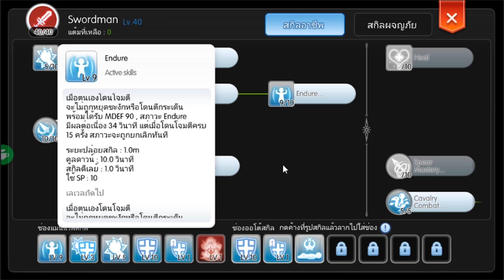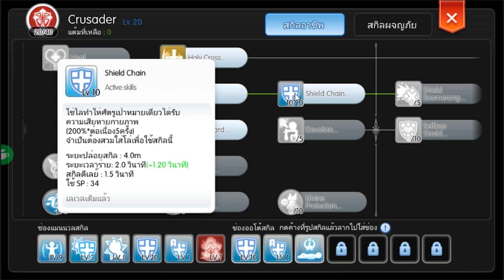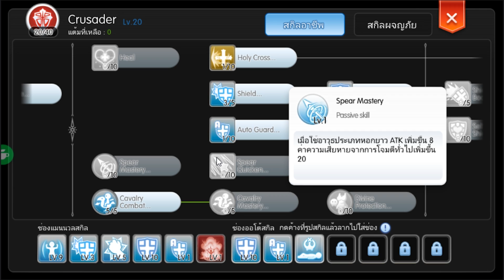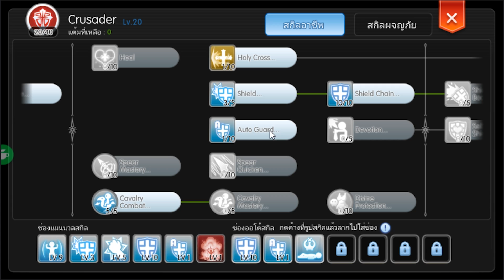“Crusader” ครูเซเดอร์ สายโล่ ทุบด้วยโล่ | Ragnarok M Eternal Love EP12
เกมส์นี้ต้องการพื้นที่ 4.5GB
คลาส2 6อาชีพกับ 13สายที่มือใหม่ต้องรู้ | Ragnarok M Eternal Love
วิธีการเปลี่ยนอาชีพ คลาส 1 ทุกอาชีพ - เก็บเลเวลเริ่มต้น | Ragnarok M Eternal Love